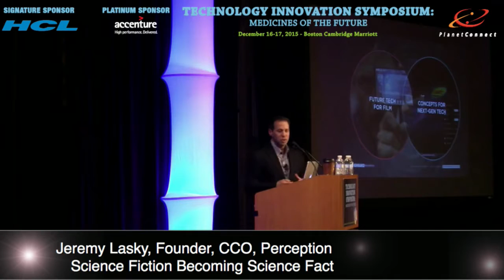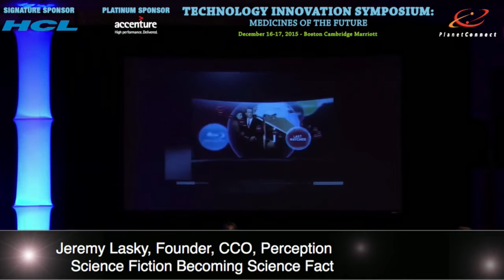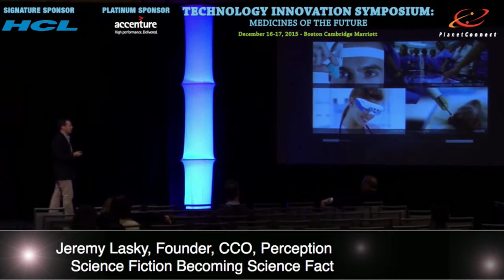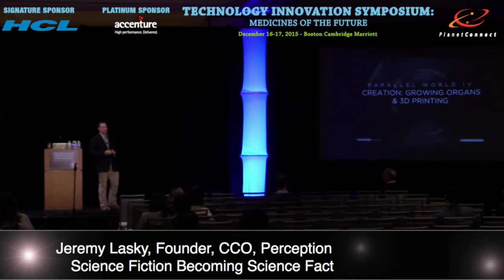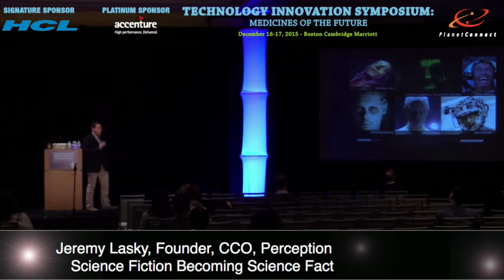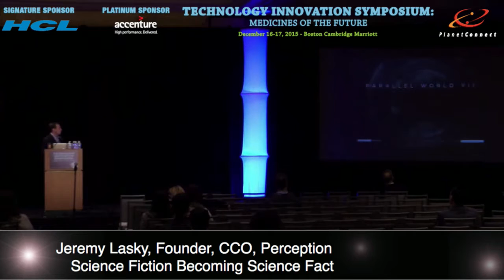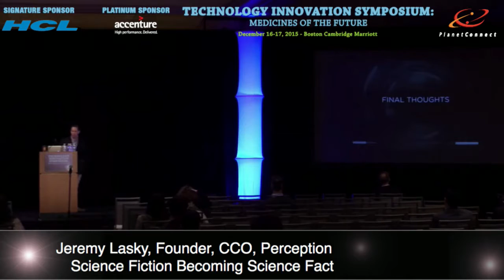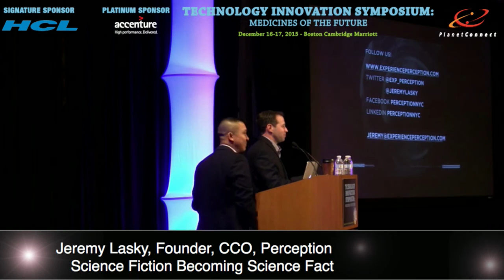Biogen-Future of Medicine Conference 2015-Parallel Worlds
Jeremy Lasky's presentation on science fiction inspiring science fact in the world of medical innovation and technological breakthroughs at the annual Future of Medicines conference at Biogen in Cambridge, MA, December 2015.

345 7th Avenue
15th Fl